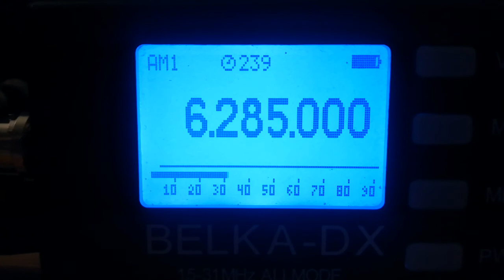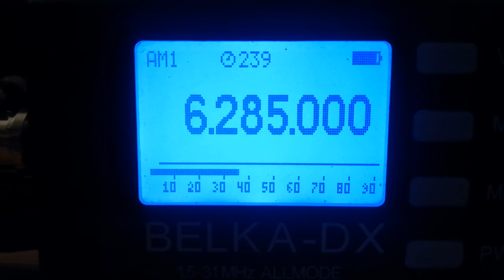Studio 52, 6285, 2021.11.06, 16.21 UTC